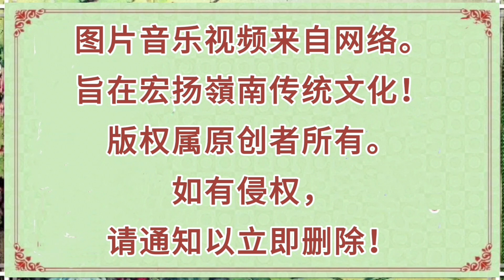陈笑风 郑绮文合唱《望江亭 》